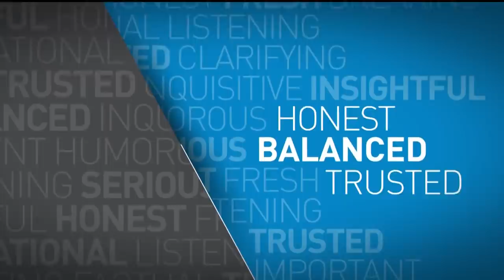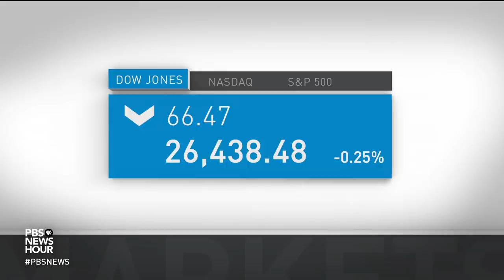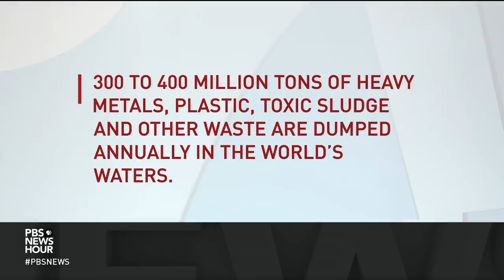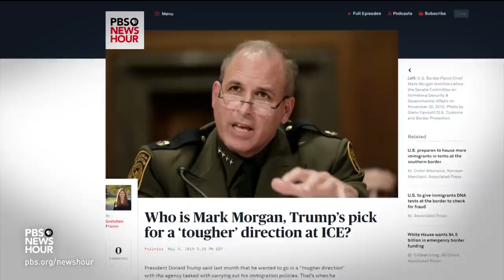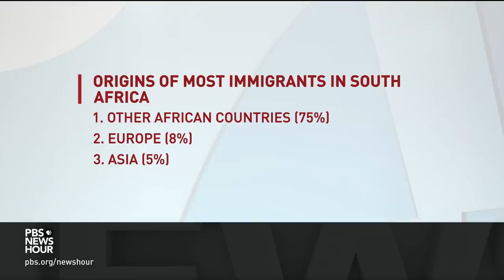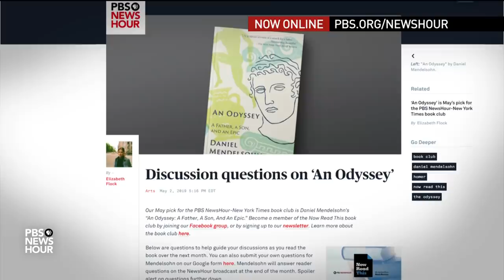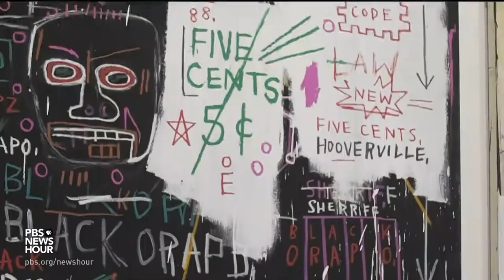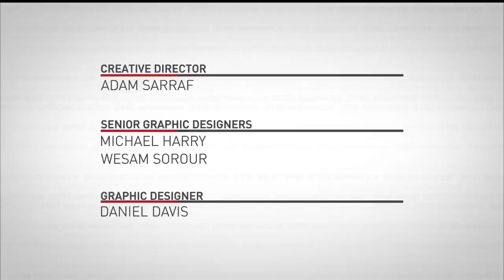PBS NewsHour live show May 6, 2019